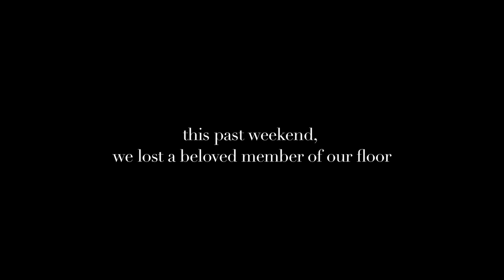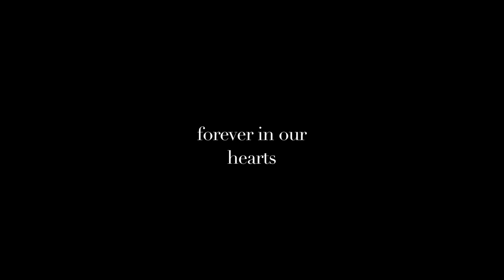Jandals' Farewell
This past sunday, on August 5th, 2012, we lost a very close member of our floor. This is the second fish loss that has happened to Bryant Hall this year. In Jandals' honor, we made a video commemorating his life, may he rest in peace.